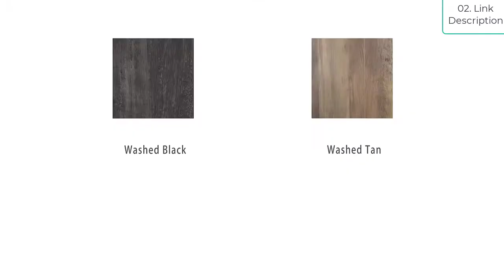5 Best Wood Bookcases Ultimate Buying Guide Review 2024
01.  Furinno Pasir 3-Tier Open Shelf Bookcase, Brown
Check Price ✔✔

02. 5-Tier Industrial Etagere Wooden Bookcase Geometric Display Bookshelf and Room Divider Storage Shelving Unit in Washed Tan
Check Price ✔✔

03. Furinno (99557LC/BK) Turn-N-Tube 4-Tier Multipurpose Shelf Display Rack - Light Cherry/Black
Check Price ✔✔

04. Niche Lux Home 3 Tier Open Shelf Wood Bookcase- Latte
Check Price ✔✔

05. Bush Business Furniture Series C 36W 5 Shelf Bookcase in Mocha Cherry
Check Price ✔✔
Related Terms:
Top 5 Best Wood Bookcases Review | 5 Best Wood Bookcase Reviews |
Top 5 Best Wood Bookcase,
5 Best Wood Bookcase,
Best Wood Bookcase,
Top 5 Best Wood Bookcase review,
5 Best Wood Bookcase review,
Best Wood Bookcase review,
best wood bookcases,
best wooden bookcases,
good wood bookcases,
best wood shelving for garage,
best wood bookshelf speakers,
best wood shelving stain,
best solid wood bookcases,
best light wood bookcases,
best price wooden bookcases,
best wood for bookcase shelves,
best wooden bookshelf,
best bookshelf wooden,
best place for wooden bookcases,
nice wood bookcases,
good quality wood bookcases,
what is the best wood for a bookshelf,
what kind of wood should i use for garage shelves,
what kind of wood is best for garage shelves,
best wood to build garage shelves,
best quality bookshelf speakers,
best way to stain wood shelves,
best finish for wood shelves,
best solid wood bookshelves,
best solid wood bookshelf,
best solid wood for shelves,
best light wood for shelves,
wooden bookshelf price,
best wood for bookshelves uk,
best wood for long book shelves,
best material for bookcase shelves,
best wood to use for built in bookshelves,